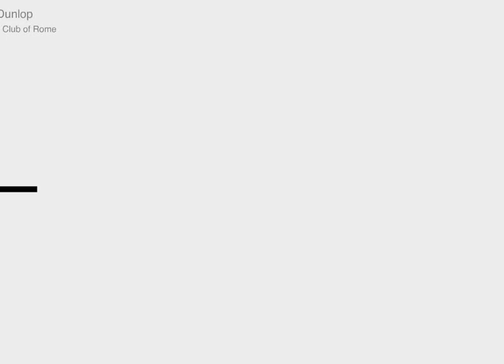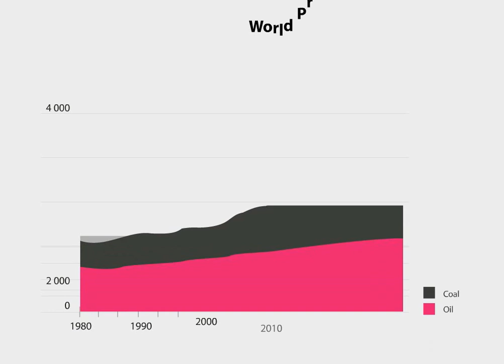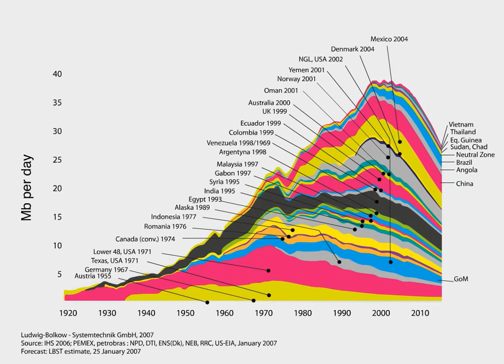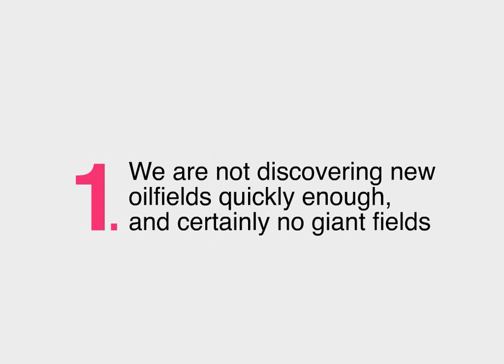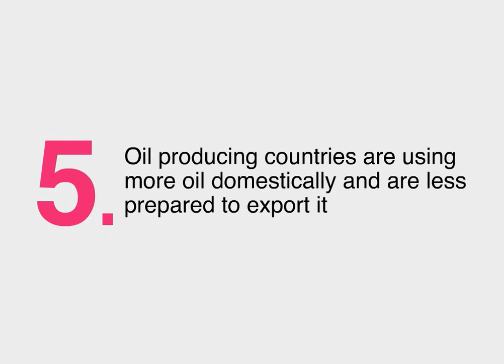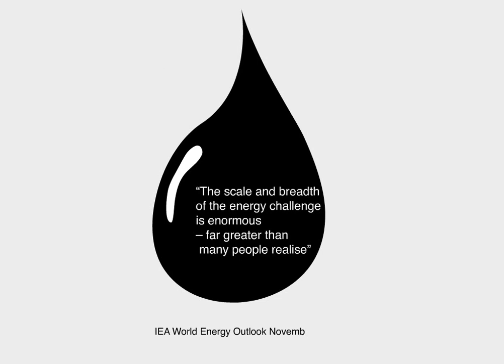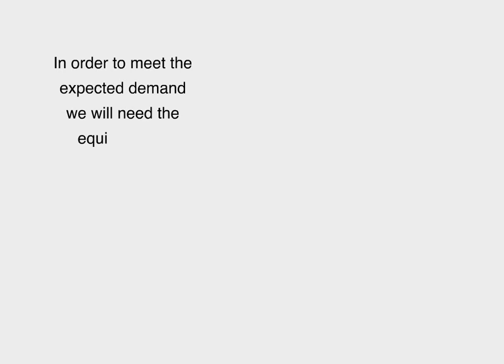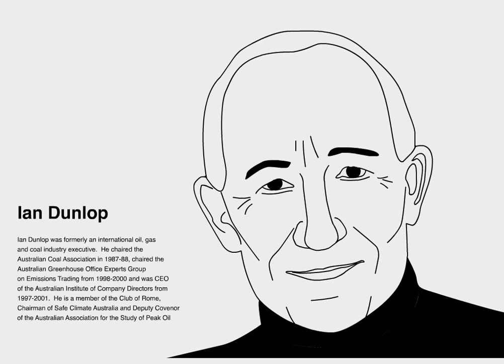What is Peak Oil?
Peak Oil represents the point in time when roughly half of the ultimate available oil has already been used.
Many scientists and experts believe that we are very close to the peak of conventional oil today. We may have already passed the peak.